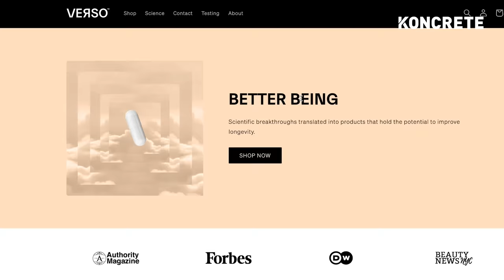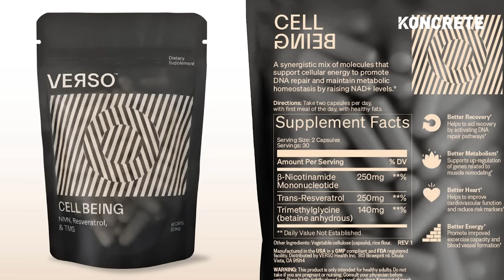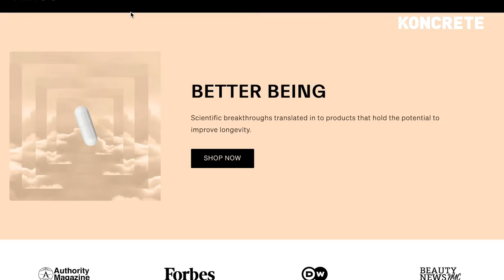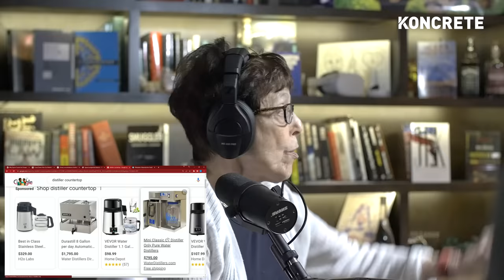The #1 Reason Humans Are Suddenly being Born Genderless | Dr. Shanna Swan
Shanna Swan, Ph.D., is one of the world’s leading environmental and reproductive epidemiologists and a professor of environmental medicine and public health at the Icahn School of Medicine at Mount Sinai in New York City. An award-winning scientist, her work examines the impact of environmental exposures, including chemicals such as phthalates and Bisphenol A, on men’s and women’s reproductive health and the neurodevelopment of children.

to save 15% on your order.

OUTLINE
0:00 - Discovering the global sperm count decline
15:25 - How pesticide exposure is affecting sperm count
24:22 - Why sperm banks have extremely high standards
26:24 - Countries with the best sperm
37:54 - Lifestyle habits that destroy sperm count
42:06 - Endocrine disrupting chemicals, phthalates & plastics
46:44 - Size matters when it comes to your Ano-genital distance (AGD)
1:01:07 - How phthalates are disrupting hormonal development in babies
1:03:47 - Correlation between phthalates & gender dysphoria?
1:14:31 - Testosterone
1:20:47 - Homosexual frogs study & glyphosate
1:28:37 - How people can avoid phthalate exposure
1:37:51 - Population collapse is on the horizon if we don’t start reproducing
1:47:26 - Animal species facing sperm count & population decline